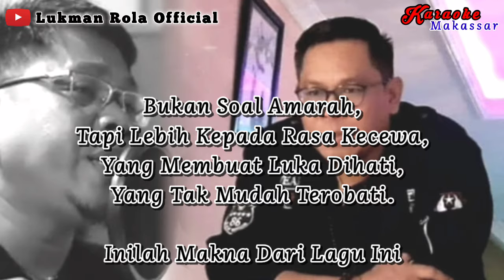Karaoke || Pa'risi Tena Balleanna: Lukman Rola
original Karaoke Lukman Rola official